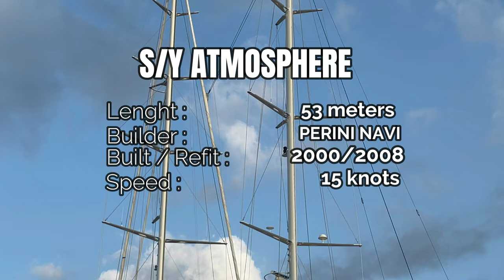SAILING YACHT ATMOSPHERE 53meters PERINI NAVI SAILING YACHTS in Monaco Port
I am not promoting nor I am part of any Yachting industry specially the one on this video. I respect the right of privacy of any private yacht that will appear on this video.

SPECIFICATIONS :

Dimensions
Overall length
53.0m (173'11")
Length at waterline
44.56m (146'2")
Beam
11.4m (37'5")
Draught min.
3.9m (12'10")
Draught max.
8.3m (27'3")
Gross tonnage
521
Full load displacement
582
Build
Builder
Perini Navi
Port
Viareggio
Country
Italy
Year
2000
Materials
Hull
Steel
Superstructure
Aluminium
Design
Naval
Perini Navi
Exterior
Perini Navi
Interior
Perini Navi
Vessel details
Type
Sailing
Class
Lloyd's Register
Hull type
Mono hull yacht
Hull configuration
Displacement
Rig type
Ketch
Sailing yacht style
Modern
Number of decks
2
Number of masts
2
Accommodation
Number of guests
12
Guest cabins
1 Master, 3 Double, 1 Twin + 2 Pullman
Number of crew
11
Crew cabins
4
Performance & capabilities
Max. speed
15.0 kn
Cruise speed
11.0 kn
Speed/range
/3600 n/M
Sail area
1304m2
Fuel capacity
45,500L (12,019.826g)
Water capacity
12,400L (3,275.733g)
Propulsion
Type Count Manufacturer
Propellers 2
Engines
Manufacturer Model Type Year RPM KW HP Count
Deutz AG  Diesel   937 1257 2